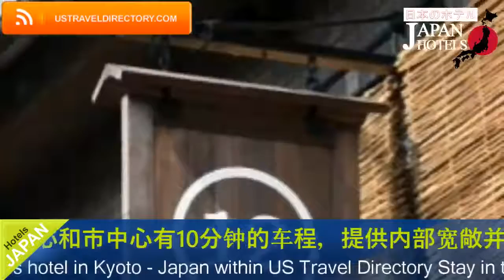Dozen Ryokan Kyoto - Kyoto Hotels, Japan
Dozen Ryokan Kyoto 3 Stars Hotel in Kyoto, Japan Within US Travel Directory Stay in the heart of Kyoto   One of our bestsellers in Kyoto!  Located just a 10-minute walk from JR Kyoto Station, Dozen Ryokan Kyoto offers a dozen  rooms in a renovated 100-year-old traditional townhouse.
 All rooms are air conditioned and free WiFi is available throughout the property.
Featuring tatami (woven-straw) flooring and futon bedding, each Japanese-style room is equipped with both air conditioning and heating.
 Bathrooms and toilets are shared with other guests.
 For your comfort, free toiletries, towels, yukata robes, hair driers and an iron are available.
Guests can use washing machines at a fee at Kyoto Dozen Ryokan.
Breakfast is served at the on-site cafe on the ground floor.
Samurai Kembu Kyoto is 1.
8 km from Dozen Ryokan, while Kiyomizu-dera Temple is 2.
2 km from the property.
 Osaka Itami Airport is 37 km away.
 Shimogyo Ward is a great choice for travellers interested in sightseeing, temples and culture.
This property is a ryokan, which is a type of traditional Japanese Inn.
 Learn moreWhat is a ryokan?A ryokan is a traditional Japanese inn.